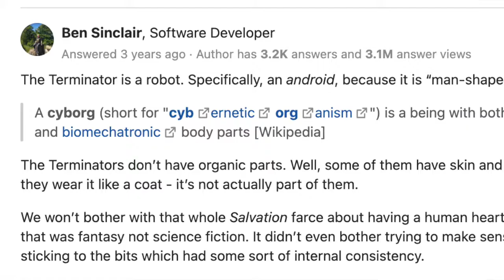CYBORG MOVIES - My Top 5 Favorites | Peter Joosten MSc.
Cyborg Movies. What are the best movies with or about cyborgs? In this video, I share my favorite movies and cyborgs!

Content:
0:00 Start
0:16 Who is Peter Joosten M.Sc.
1:04 Overview
1:21 What is a Cyborg?
2:09 Definition of a Cyborg: 2 main ideas
3:03 Terminator 2 (1991). Debate: is Terminator a Cyborg?
4:37 Movies (5x)
4:52 RoboCop (1987)
6:44 Repo Men (2010)
9:38 Justice League (2017)
11:30 Hardcore Henry (2015)
13:35 Alita: Battle Angle (2019)
16:17 Summary
16:30 Leave a comment!
16:58 End